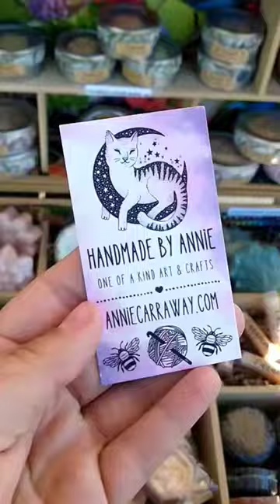Today was my last craft market! 💔